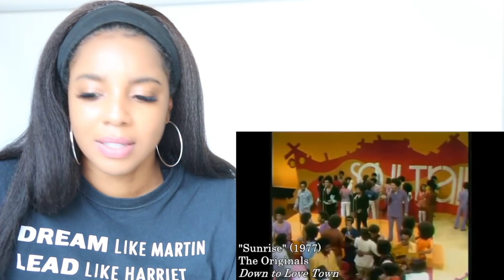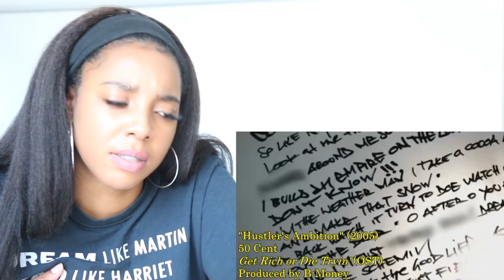HIP HOP RAP SAMPLES - 2000s | Reaction